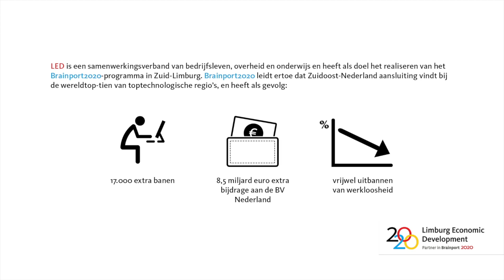Nacht der Unternehmen in Aken: match-making in grensoverschrijdende arbeidsmarkt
Zo'n 2.000 hoog gekwalificeerde studenten en starters op de arbeidsmarkt bezochten de Nacht der Unternehmen 2013 in Aken om kennis te maken met carrièrekansen op de euregionale arbeidsmarkt. Honderd bedrijven, waarvan twintig uit Limburg, presenteerden zich. Het resultaat: veel uitwisselingen van cv's en zelfs al concrete matches. Volgens Bert Kersten, gedeputeerde Provincie Limburg, is een goed functionerende grensoverschrijdende arbeidsmarkt bepalend voor de toekomst van de regio.

Limburg Economic Development (LED)